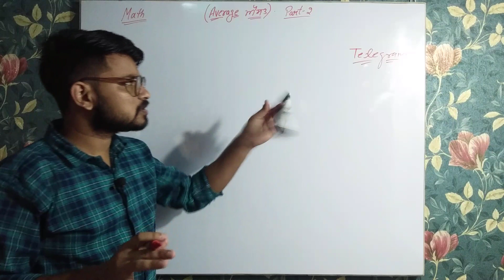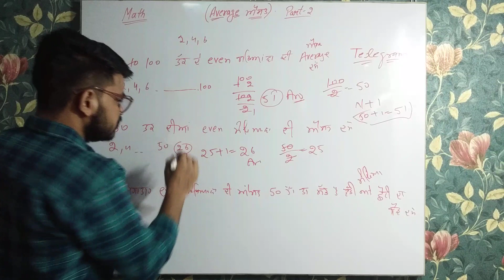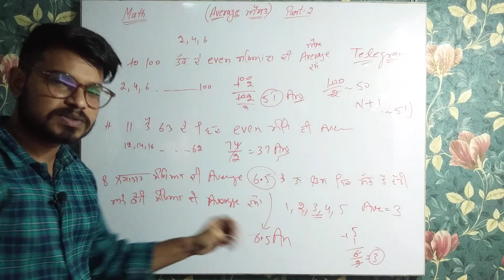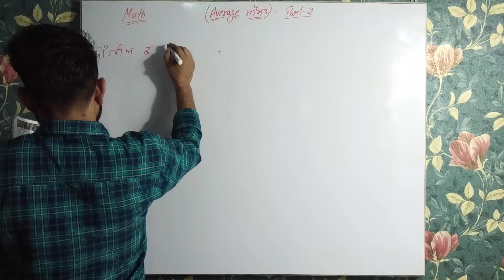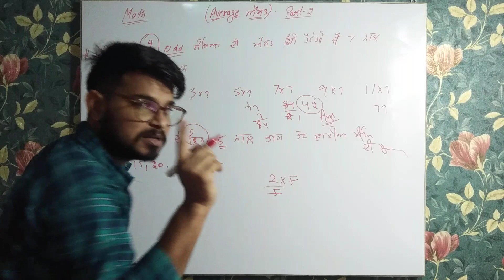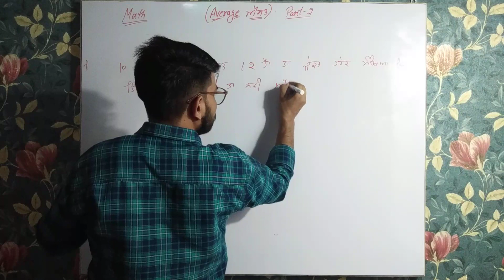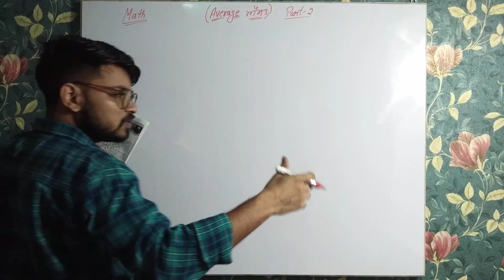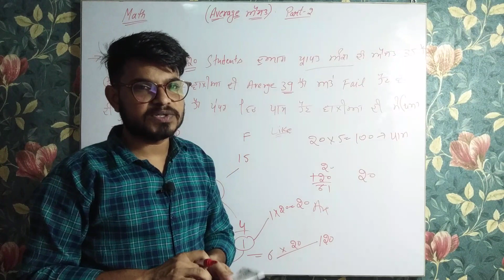AVERAGE ਔਸਤ ਨੂੰ ਪੰਜਾਬੀ ਵਿਚ ਸਮਜੋ | Part-2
FRACTIONS AND DECIMALS NU ਪੰਜਾਬੀ ਵਿੱਚ ਸਮਜੋ ਜੀ
statement and conclusion constable

welcome to you my Youtube channel 👍
ਤੁਹਾਡਾ ਸਵਾਗਤ ਏ ਸਾਡੇ ਯੂਟਿਊਬ ਚੈਨਲ ਉਤੇ👍

CONSTABLE MATH
CONSTABLE MATH TRICKS
MATHS FRACTIONS TRICKS
CONSTABLE MATHS

punjab constable math
 punjab constable math classes
punjab police constable math syllabus
 punjab police constable math mock test
decimals, decimals and fractions, decimals multiplication and division, decimals rs aggarwal